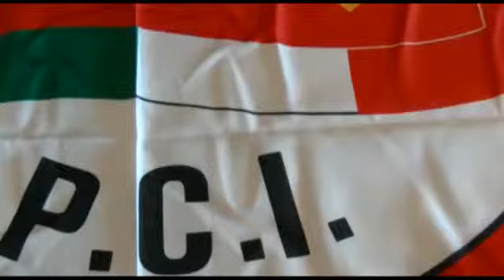Assemblea Ricostruire Partito Comunista Rieti - Cesare Foffi